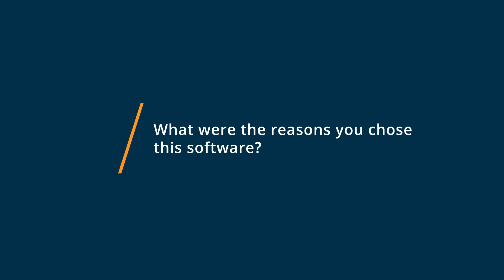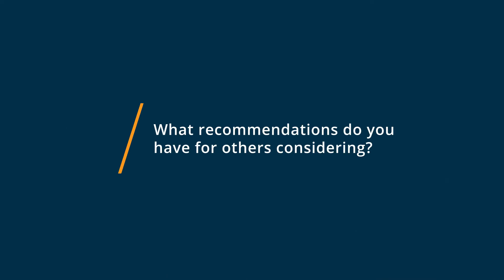Google Calendar Review: Must have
💡📘 Interested in Google Calendar? Browse Google Calendar reviews, pricing and compare with popular alternatives

Google Calendar Review 2021.

Web-based time management & calendar application.

Scheduling solution that helps businesses create shareable calendars with scheduled events or meetings and conference room details.

0:00 Intro
0:10 What other software products did you consider or switch from?
0:30 What were the reasons you chose Google Calendar?
0:52 How easy was it to onboard and integrate Google Calendar into your business?
1:08 What recommendations do you have for others considering Google Calendar?"